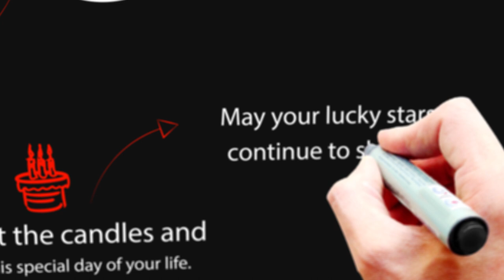Happy Birthday Fuad